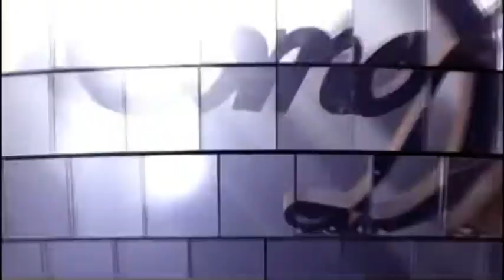Strictly 2010 Contestants first training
Copyright BBC
BBC, Strictly come dancing (2010).